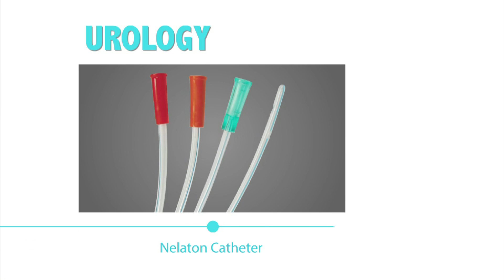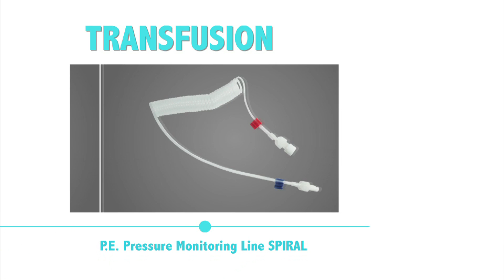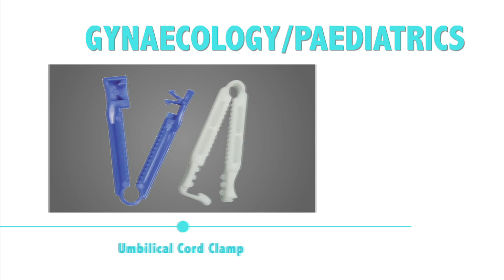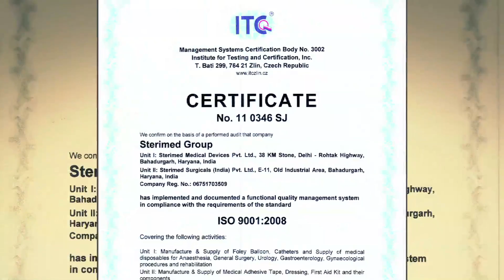STERIMED MEDICAL DEVICES-CORPORATE FILM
BY ELABROS FILMS
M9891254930